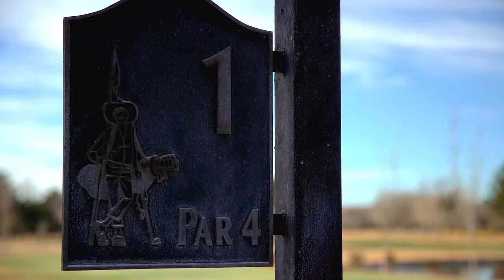GECU Friday Feature - Derek Plucienski